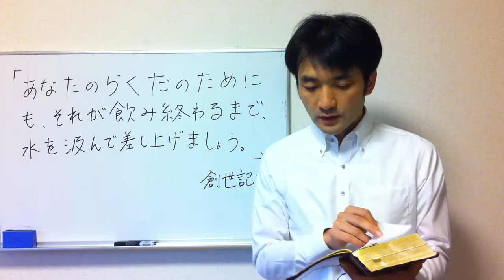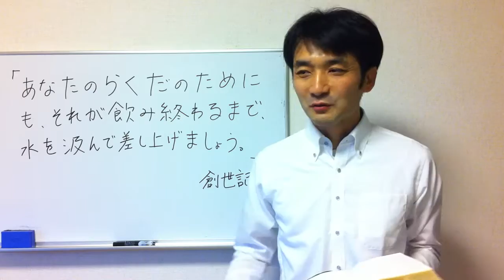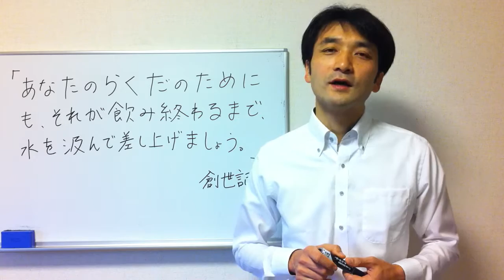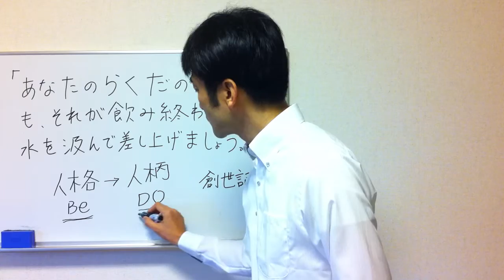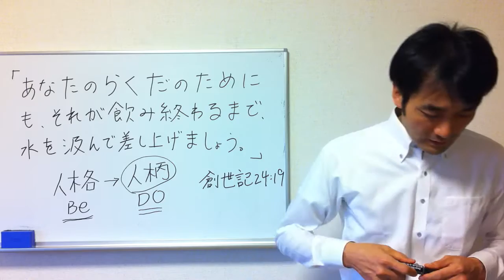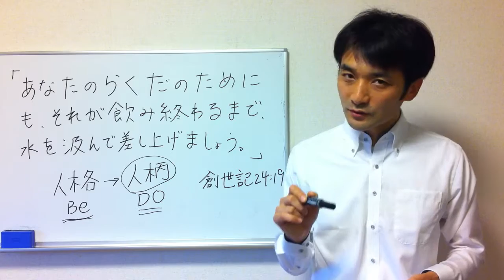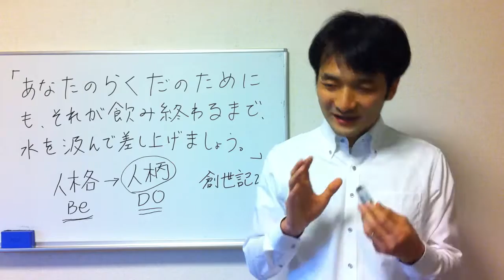聖書に学ぶ夫婦円満、夫婦関係修復 037「らくだに水をやった乙女」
創世記24章には未婚の美しい処女リベカの人柄が描き出されています。
彼女は見知らぬ旅の老人に非常に親切にしてあげました。
パートナー選びで大切なのは見た目よりも人柄なのです。

100の知恵のうち少しだけ予告編として抜粋しますね。

1.満たされる夫婦関係は人生最大の祝福、悪い夫婦関係は最悪の災い

5.夫婦円満の知恵は、誰にでも体得できるスキルである

17.経営手腕があだになる、効率主義は逆効果

26.外車、豪邸、妻の機嫌を取るため何でも与えてしまう

31.セックスは夫にとってメインディッシュ、妻にとってはデザート

49.5つの可能性、言葉、時間、贈り物、スキンシップ、奉仕から突破口を発見

64.3か月の期限を決めて「やり直したい、それでもだめならあきらめる」と伝える

86.自分のためよりはむしろ家族のために健康でいる

95.無限に時間があるかのように、ゆっくりとセックスする